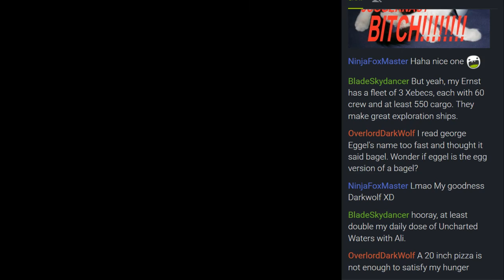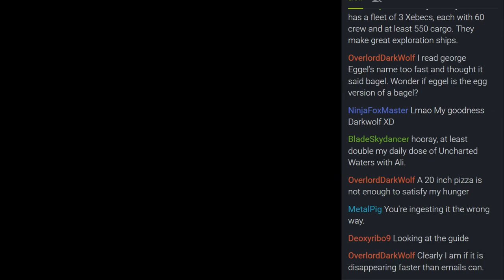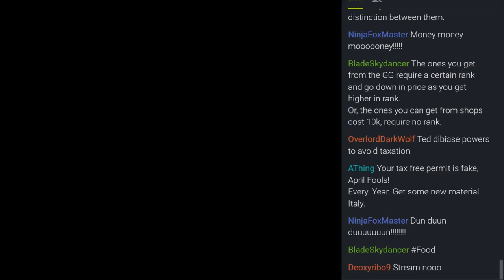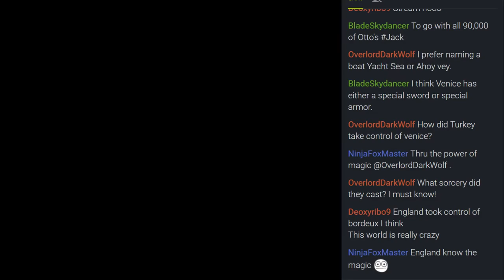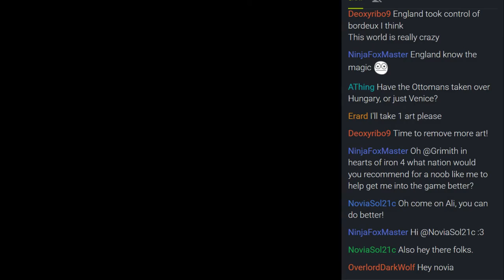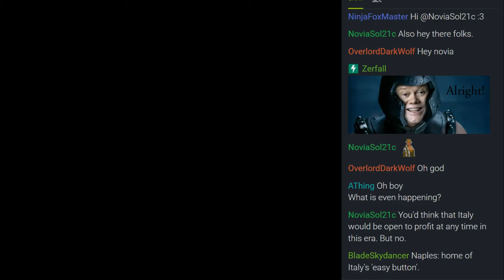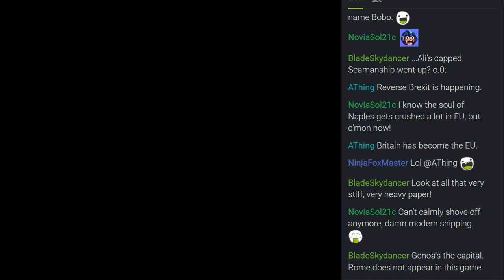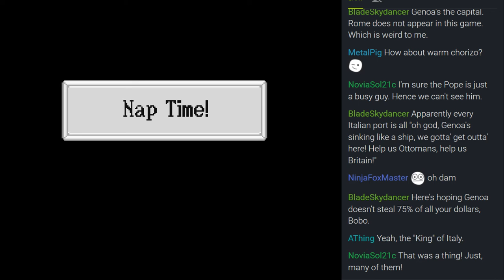Let's Play Together Uncharted Waters New Horizons: Ali's Story Part 012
Oh man, we stumble a tax-free permit to a country with ports all over the ... wait, what?